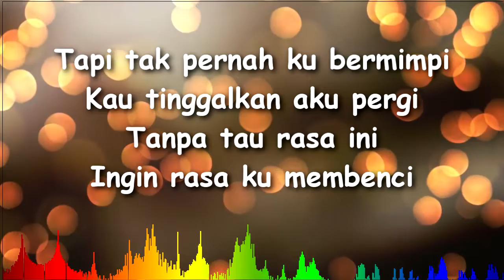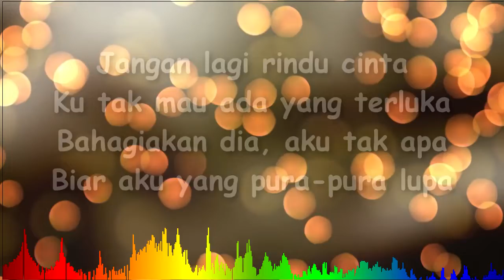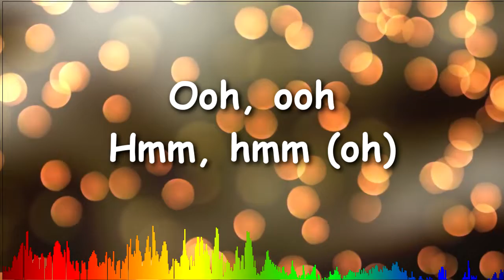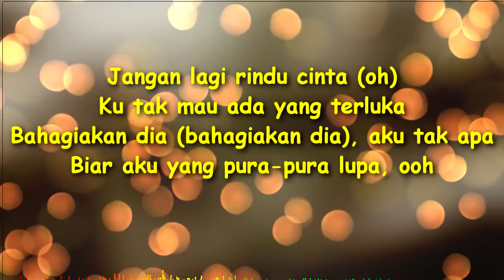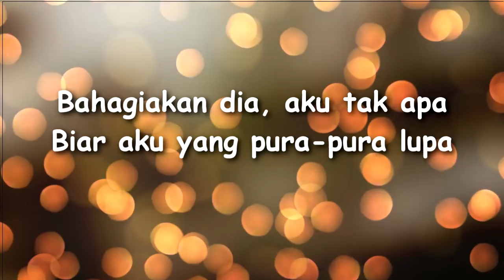Lirik Pura - Pura Lupa Mahen (Lirik & Cover)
lirikmahenpura-puralupa#lagudanlirikmahenpurapuralupa#liriklagumahenpurapuralupa

Pernah aku jatuh hati
Padamu sepenuh hati
Hidup pun akan kuberi
Apa pun 'kan kulakui
Tapi tak pernah ku bermimpi
Kau tinggalkan aku pergi
Tanpa tau rasa ini
Ingin rasa ku membenci
Tiba-tiba kamu datang
Saat kau telah dengan dia
S'makin hancur hatiku
Jangan datang lagi cinta
Bagaimana aku bisa lupa?
Padahal kau tau keadaannya
Kau bukanlah untukku
Jangan lagi rindu cinta
Ku tak mau ada yang terluka
Bahagiakan dia, aku tak apa
Biar aku yang pura-pura lupa
Ooh, ooh
Hmm, hmm (oh)
Tiba-tiba kamu datang
S'makin hancur hatiku
Kau bukanlah untukku
Jangan lagi rindu cinta (rindu cinta)
Kau bukanlah untukku (oh-oh-oh)
Jangan lagi rindu cinta (oh)
Bahagiakan dia (bahagiakan dia), aku tak apa
Biar aku yang pura-pura lupa, ooh